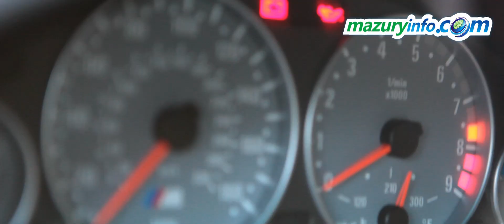Mazurski Moto Show Ełk Mazda edition - już 7 sierpnia 2011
Zostań naszym fanem i klikaj na LUBIĘ TO, a my w ramach wdzięczności  wśród naszych fanów rozlosujemy:
- WEJŚCIÓWKI
- WEJŚCIÓWKI  DO STREFY VIP
- skoki w na BUNGEE.
- przejazd samochodem z silnikiem odrzutowym 6000KM
- darmowe noclegi na czas imprezy
- loty widokowe helikopterem